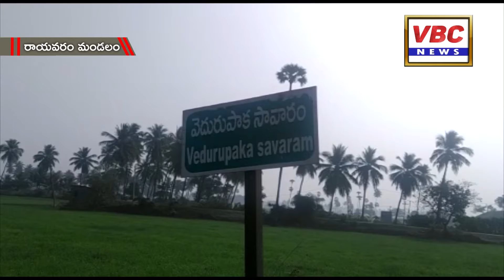రాయవరం మండలం వెదురుపాక సావరం లో రెండేళ్ల బాలుడు కిడ్నాప్ | VBC News | East Godavari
జనవరి 25, రాయవరం మండలం:
మండపేటలో ఒకప్పటి జషిత్ కిడ్నాప్ ఉదాంతాన్ని ఇంకా మర్చిపోకముందే రాయవరం మండలంలో మరో కిడ్నాప్ ఘటన చోటు చేసుకుంది. మండలం లోని వెదురుపాక సావరంలో ఇటుకబట్టీల్లో పనిచేసే వారి రెండేళ్ళ కుమారుడు కిడ్నాప్ కావడం స్థానికంగా సంచలనం రేకెత్తించింది. విషయం తెలుసుకున్న పోలీసులు హుఠాహుఠిన ఘటనా స్థలానికి చేరుకుని కేసు విచారిస్తున్నారు.

రాయవరం మండలం వెదురుపాక సావరంలోని ఓ ఇటుక బట్టీలో పని చేసే లోవరాజు దుర్గాభవానీల రెండేళ్ళ కుమారుడు అకస్మాత్తుగా కనిపించకుండా పోయాడు. దీంతో తల్లి బాబు కోసం గాలిస్తుండగా సమీపంలో ఉన్న మరో మహిళ ఎవరో గుర్తు తెలియని వ్యక్తి మోటారు సైకిల్ పై బాబును తీసుకువెళ్ళడం చూసానని చెప్పడంతో బాబు కిడ్నాప్ కు గురైనట్లు భావించారు. దీంతో పోలీసులకు ఫిర్యాదు చేయడంతో రామచంద్రపురం ఇన్ చార్జ్ డిఎస్ పి మురళీకృష్ణారెడ్డి, సిఐ భాస్కరరావు, ఎస్ఇ సురేషన్లు ఘనటా స్థలానికి చేరుకుని విచారణ ప్రారంభించారు. ఈ మేరకు సమీపంలోని సీసీ పుటేజీలను పరిశీలిస్తున్నట్లు పోలీసులు మీడియాకు తెలిపారు. కాగా కుమారుని కోసం తల్లి రోదిస్తున్న తీరు పలువురిని కంటతడిపెట్టించింది.